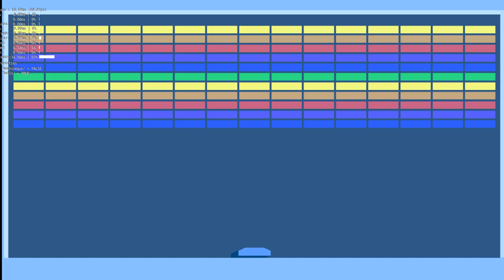UPBGEBlockout - More guns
humorous early powerup test.